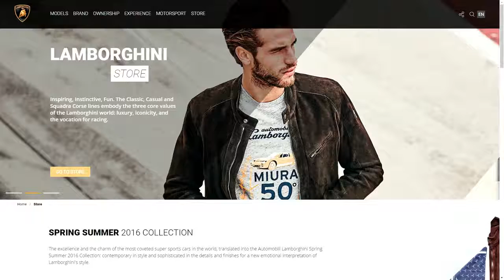The new Lamborghini com